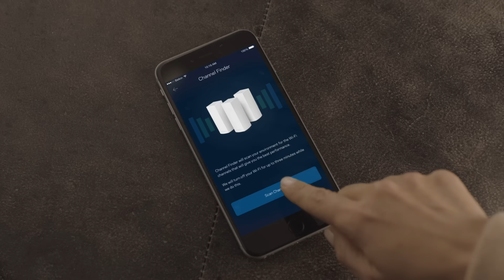Linksys Velop: True Whole Home Wi-Fi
Velop is a high-performing modular Wi‑Fi mesh system for your entire home. It sets up in minutes and delivers a flawless, ultra-fast, full-strength signal.  Velop: Wi-Fi That Sets You Free™